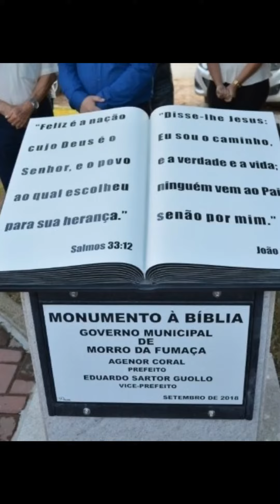MORRO DA FUMAÇA / SANTA CATARINA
Originalmente, a Rota dos Tropeiros foi um importante corredor onde circulavam bravos homens levando riquezas e desenvolvimento a locais distantes. Hoje, a Rota dos Tropeiros nos propicia uma série de outras riquezas: Conhecimento, cultura, história, aventura e encantamento.
Do italiano Festa de Maio, o evento foi criado para festejar o centenário da colonização de Morro da Fumaça. O evento resgata as tradições daqueles que contribuíram com a colonização e desenvolvimento da cidade com programação voltada às famílias. Na praça da Maggiofest ainda está a Casa da Nonna, toda decorada para representar as antigas moradias dos colonizadores.
O Sindicato da Indústria de Cerâmica Vermelha possui o núcleo de cerâmica artística, Olaria das Artes, com objetivo de transformar Morro da Fumaça em uma referência na produção de cerâmica artística.